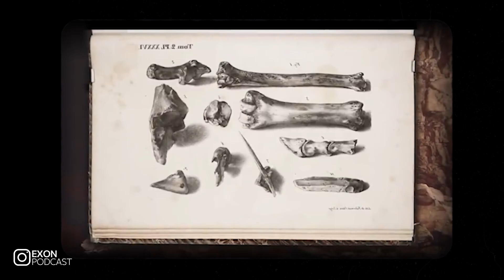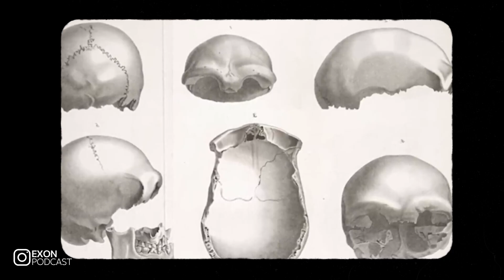راز انسان خردمند؛ چرا ما متفاوت بودیم؟ | خروج انسان از آفریقا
انسان خردمند (Homo sapiens) چگونه ظهور کرد و چرا توانست بر تمام سیاره حکومت کند؟
در این ویدیو به سفر شگفت‌انگیز پیدایش انسان می‌پردازیم؛ از نخستین فسیل‌های کشف‌شده در آفریقا تا شکارهای اولیه که همه حواس را بیدار کردند.
داستانی از همدلی، همکاری گروهی، کودکی طولانی‌تر و فرهنگی پیچیده که سرنوشت ما را از دیگر گونه‌های انسانی جدا کرد.

🔹 چرا انسان خردمند زنده ماند و نئاندرتال‌ها خاموش شدند؟
🔹 چه چیزی شکار را به نقطه عطف تکامل ما تبدیل کرد؟
🔹 و چگونه فرهنگ و همبستگی اجتماعی، سلاح مخفی بقای ما شد؟
00:00 تولد انسان خردمند در آفریقا
00:34 سلام من جواد آزادیم
00:45 نخستین فسیل‌ها و نشانه‌های اولیه
01:17 مهاجرت‌های اولیه و کشف میسلیا-۱
01:49 کشف جبل ایرهود و شبکه جمعیت‌های آفریقا
02:46 اهمیت شبکه پراکنده و تغییرات اقلیمی
03:16 اهمیت شبکه پراکنده و تغییرات اقلیمی
03:53 زندگی گروهی و تأثیر آن بر روان انسان‌ها
04:26 تعامل با نئاندرتال‌ها و تفاوت‌ها
04:58 سلطه بر محیط و رشد فرهنگی-اجتماعی
05:33 پرورش کودکان نئاندرتال
06:00 شبکه گسترده ای از روابط
06:51 همدلی انسان خردمند
07:16 تقسیم وظایف
07:33 چی انسان خردمند رو پیروز کرد
08:02 جمع بندی
📌 اگر به تکامل انسان، تاریخ باستان و داستان بقا علاقه داری، این ویدیو رو از دست نده.
کانال رو سابسکرایب کن و زنگوله رو فعال کن تا همراه ما در سفر به گذشته باشی.

👇 نظرت رو توی کامنت‌ها بگو:
به نظر تو مهم‌ترین دلیل موفقیت انسان خردمند چی بود؟ شکار یا همدلی؟

اگه خواستین میتونین از یوتوب یا لینک زیر به اگزون دونیت کنین